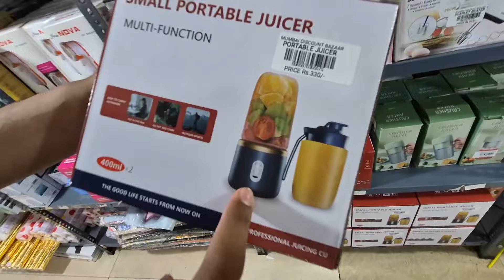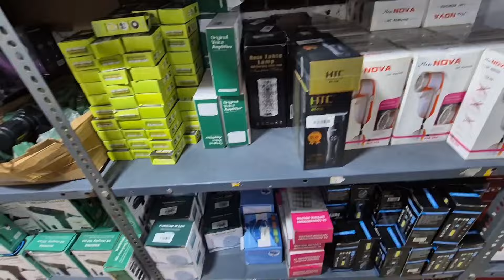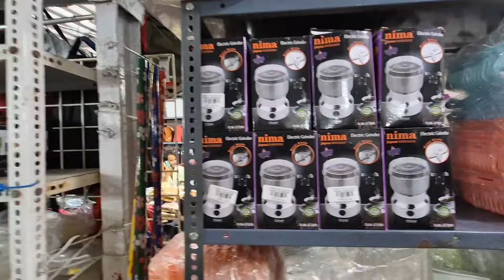Mumbai Discount Bazaar | Unexpected Offer |80-90% Discount guarantee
Hey guys, in this vlog, I'm gonna take you to a shop where we can get a guaranteed 80-90% discount.

Address:- Snop no 05, Opposite Star Residency Tower, Next To Avion Palace Hotel, Jogeshwari Station Road, Khajurwadi, Jogeshwari West, Mumbai 400102

Numbers For Online Orders " 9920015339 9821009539

Note :- Save This Number 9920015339 And Text Your Name And Number On WhatsApp For Latest Updates